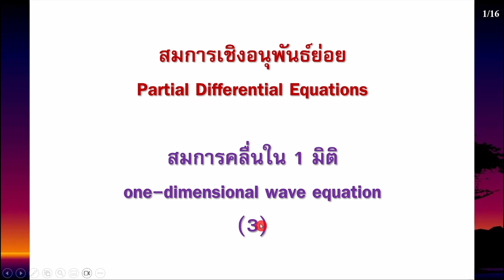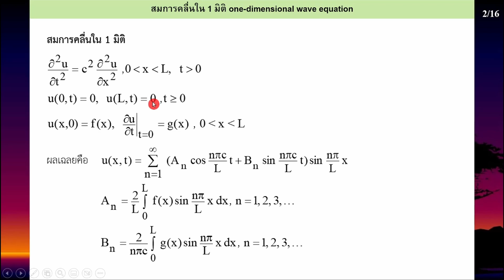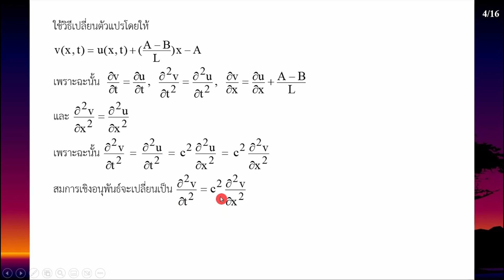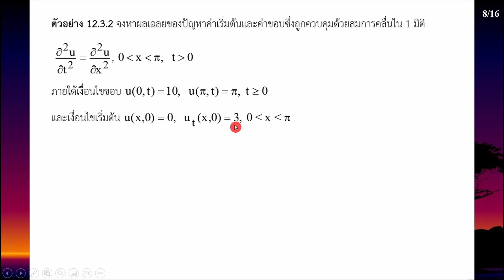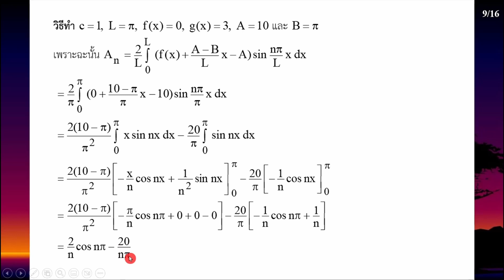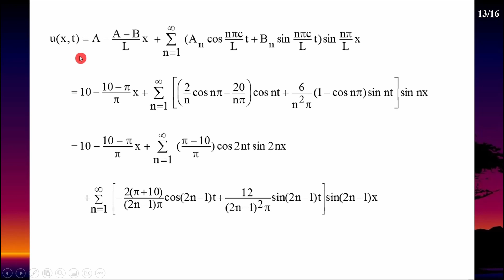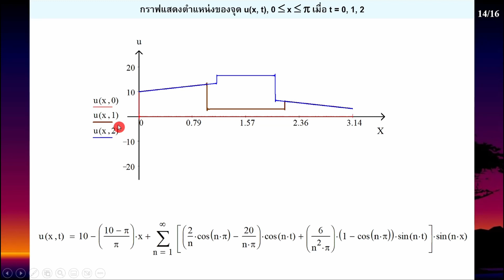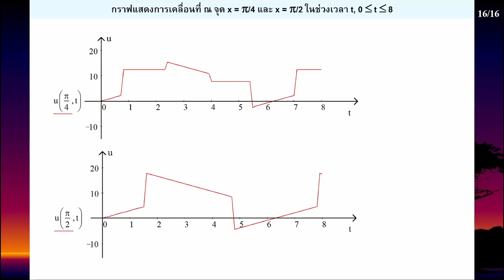Clip 1048 : 06 PDE wave equation